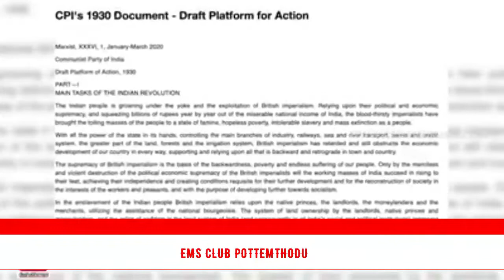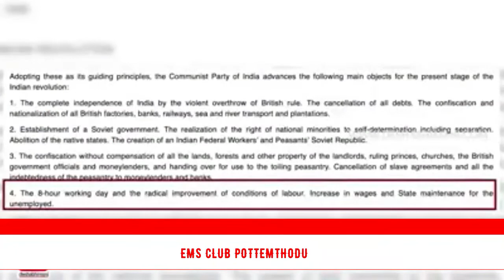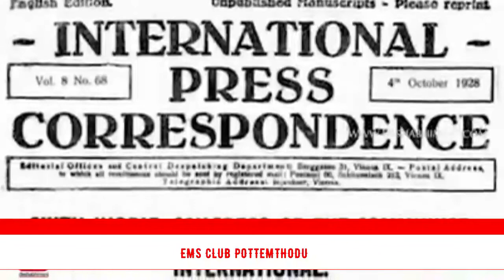ചുവപ്പ് പടർന്ന നൂറ്റാണ്ട് ഭാഗം 10, ആദ്യ കർമ പരിപാടി പരിധിയും പരിമിതിയും. P രാജീവ്‌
ഇന്ത്യൻ കമ്മ്യൂണിസ്റ്റ്‌ പ്രസ്ഥാനങ്ങളുടെ ചരിത്രം